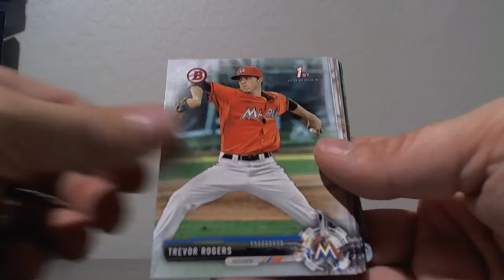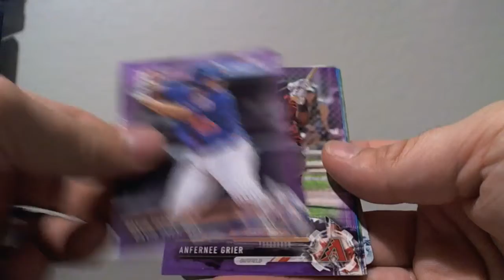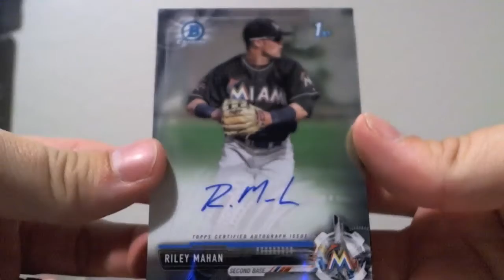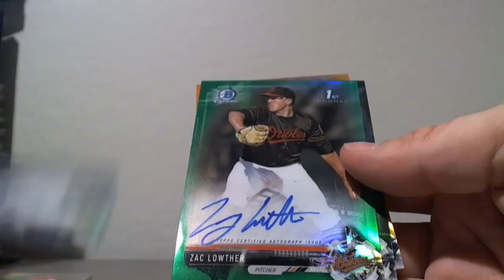2017 Bowman Draft - 20 Case Player Draft RECAP Case #18